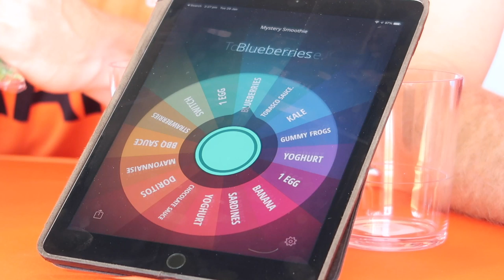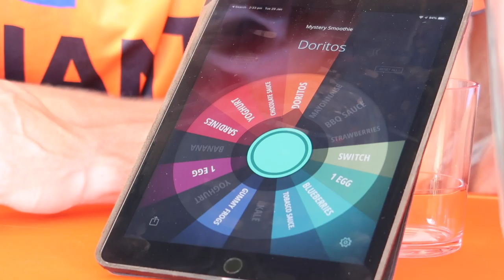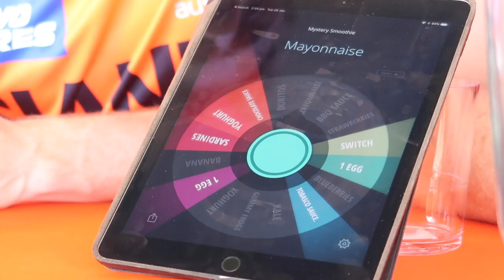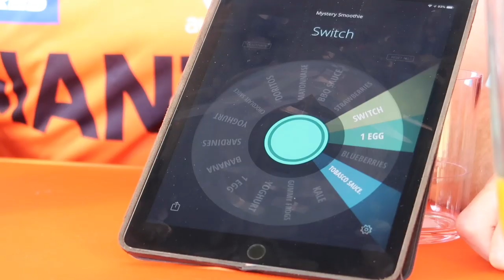A-Squared TKO: Round 2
Mmmmm Smoothies... but you don't get to choose your own ingredients. What could go wrong? Adam Kennedy and Adam Tomlinson square off in round 2 of A-Squared TKO.